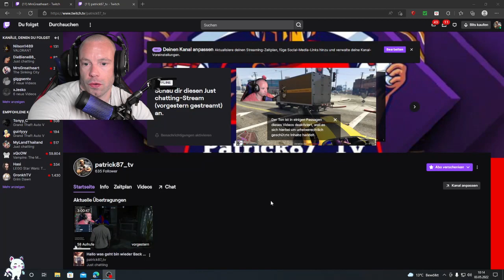Hallo freue mich euch mitteilen zu können das ich wieder auf Twitch bin.😎✌👀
Live auf Twitch:
Von Di-Sa gegen 19 Uhr
So. gegen 18 Uhr.